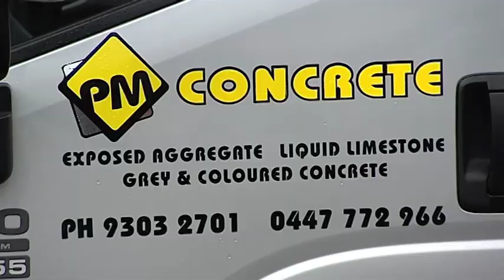PM Spray on Paving NO2 489 7th June 2014